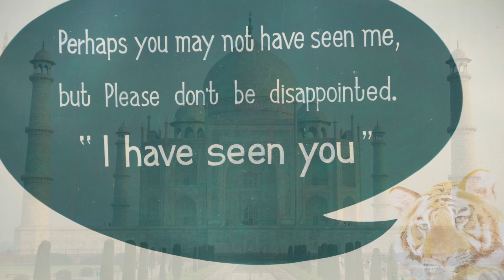Projeto Onçafari - Tigres e Onças Pintadas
Esse é o sexto programa de uma série especial, apresentado por César Augusto e Mario Haberfeld, que terá novidades nesse canal todas as quintas-feiras. Vamos falar de habituação, fotografia e conservação das onças pintadas e de outros animais ao redor do Mundo.

Produção: César Augusto
Fotos: Mario Haberfeld